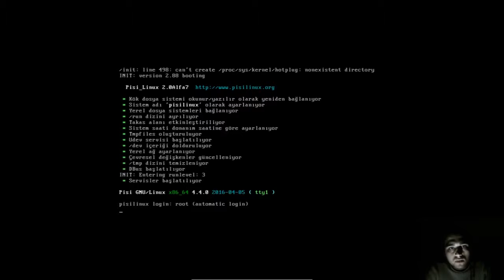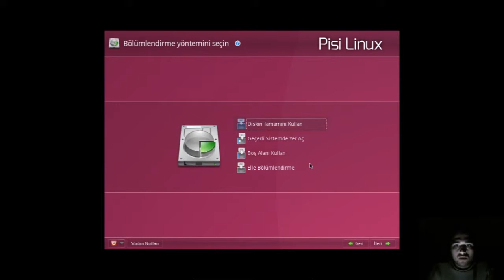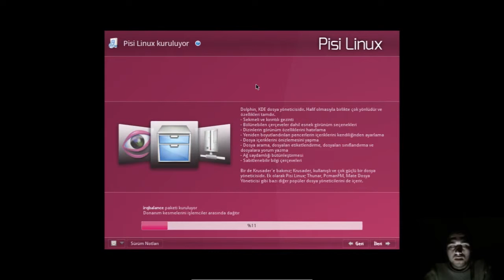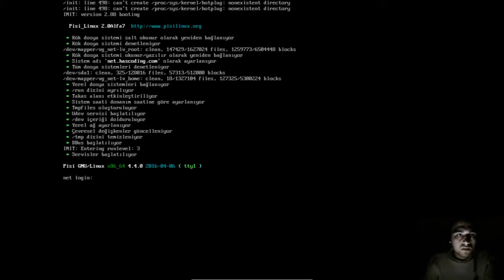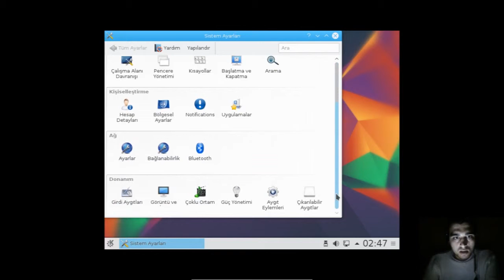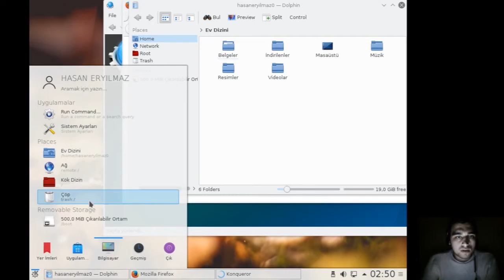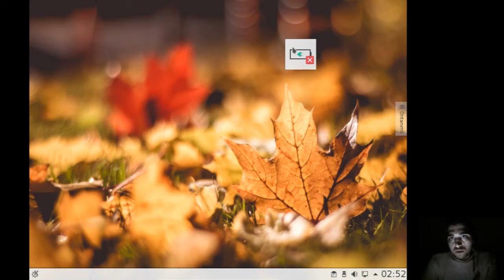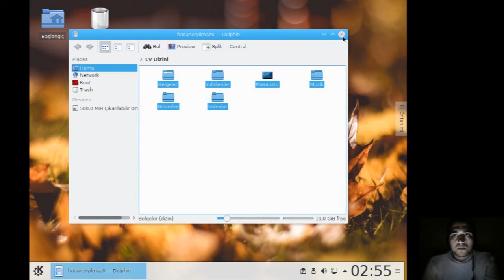Pisi Linux 2 Alfa 7 - Kurulumu - İlk Bakış - Hasan ERYILMAZ'la İşletim Sistemileri ni Öğreniyorum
Bu linux işletim sistemi sürümünüzde Pisi Linux u inceledik
Pisi Linux 2 Alfa 7 - Kurulumu - İlk Bakış - Hasan ERYILMAZ'la İşletim Sistemilerini Öğreniyorum..

Kurulum
İlk Bakış

Hediyelerinizi Bekliyorum :)

Adres :
HASAN ERYILMAZ - HasCoding
PTT Kargo Emirdağ Şubesi
Afyonkarahisar